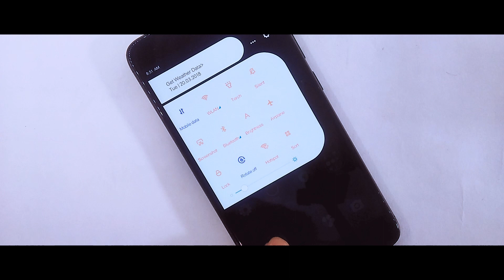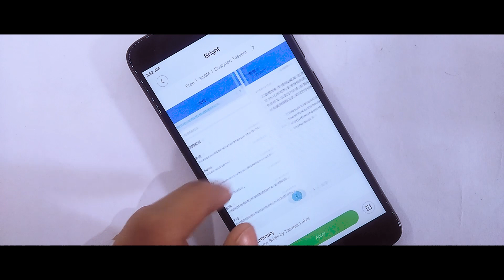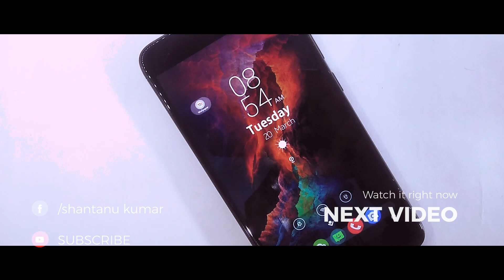Best Miui 9 Theme Of The Week!10th Episode!Redmi Note 4/Redmi 4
In this video I will show you Best Miui 9 Theme Of The Week,10th Episode For Miui 9 Themes and if you want to submit any theme for the next episode than simply email me

Theme
Name-Bright

Content
1.Miui 9 Theme For March 2018
2.Redmi Note 5 Pro Theme For Redmi Note 4
3.Android P Theme For Miui 9
4.New 5 Miui 9 Theme For March 2018
5.Dark Miui 9 Theme For March 2018

Content
1.Uninstall Dangerous Chinese Apps Now
2.List Of Chinese App Issued By Indian Army
3.Stay Safe Form Chinese Hacker
4.WhatsApp Hacked By Chinese Hacker
5.Harmful Xiaomi App Issued By Indian Army